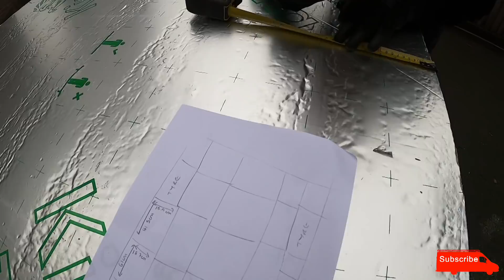Camper Floor Build || Ducato Camper Conversion || Episode 7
In this episode I baton and insulate the floor and boxing in the wheel arches.

I created a new Facebook group called "Van Life Video Share" a place for everyone to share their own or another's van life videos! Link here...

Thank you for all your offers to send financial support.
If you enjoy my channel and would like to support it or just buy me a drink! :)